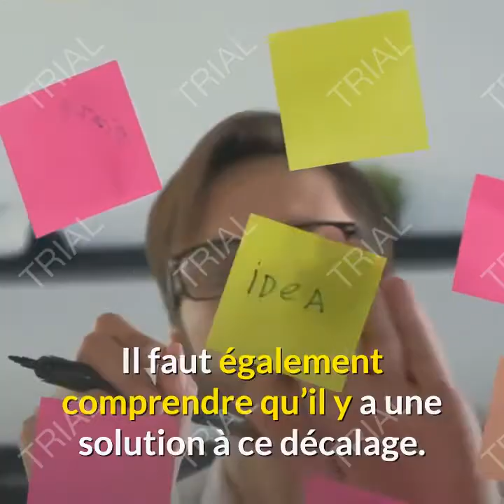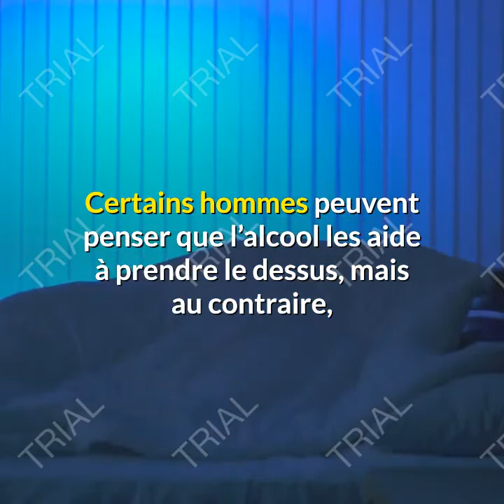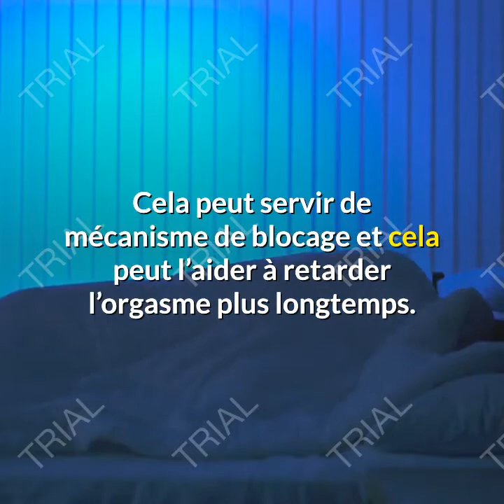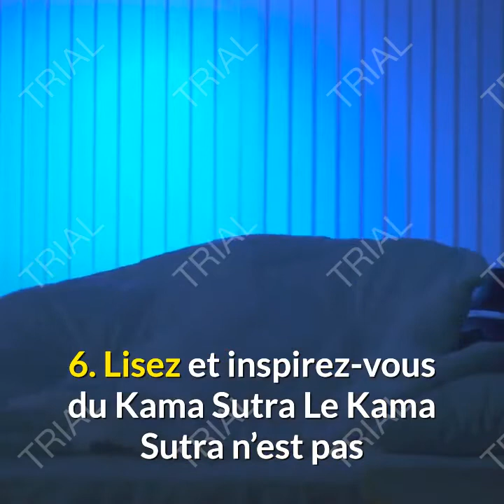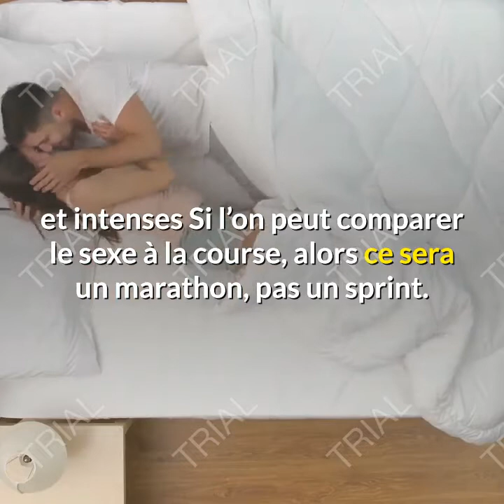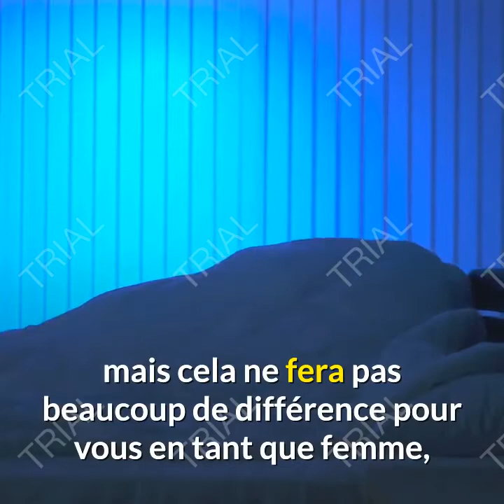Ejaculation précoce : faire ceci pour que votre homme dure plus longtemps au lit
Si vous êtes éjaculateur précoce je vais vous donner dans cette vidéo quelques conseils pour durer plus longtemps au lit.
un homme sur trois est précoce au lit et éjacule trop vite en faisant l'amour.
Mais ce n'est pas tout 85% des hommes ne sont pas satisfaits de la durée de leurs relation sexuelles qu'il trouvent trop courtes.